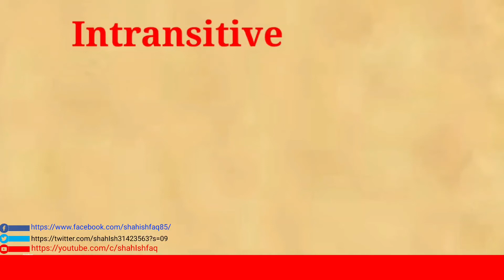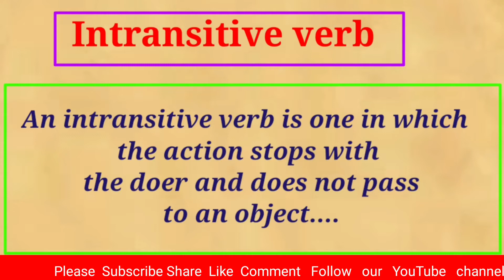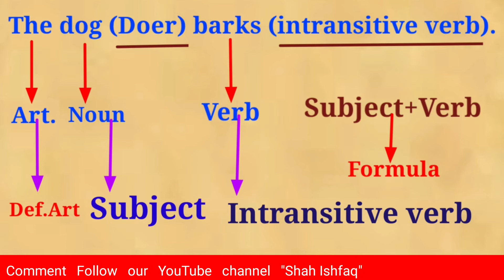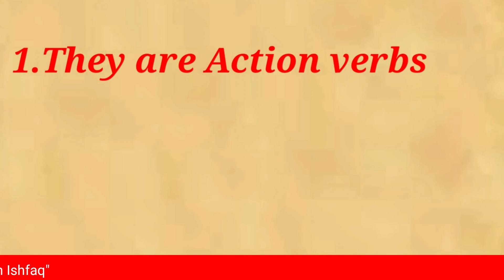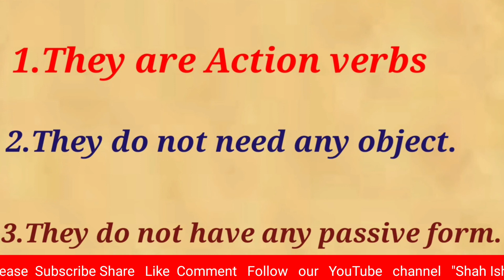What are Intransitive Verbs with Examples? What are Intransitive Verbs in Kashmiri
Asalm u Alikum!

In this lecture we will be understanding and learning  the following concepts about Intransitive Verb...

what are intransitive verb give example?
Can intransitive verbs take objects?
How to find intransitive verbs in a sentence?
How to know an intransitive verb?
what is intransitive verb with examples?
what is intransitive verb in urdu?
what is intransitive verb in english?
when to use an intransitive verb?
which sentence uses an intransitive verb?
why use intransitive verb?

2) English Grammar in urdu;

4)Miscellany content

2.Website